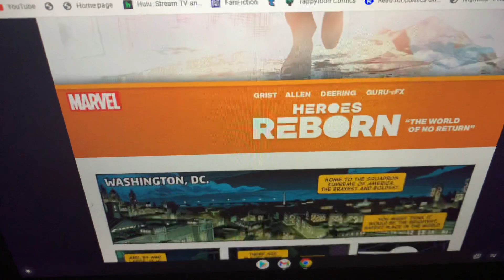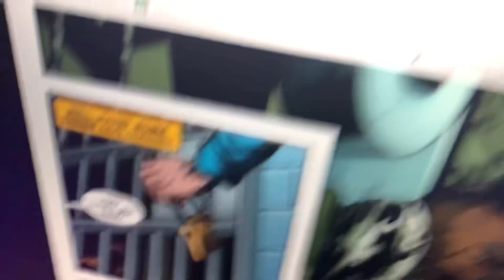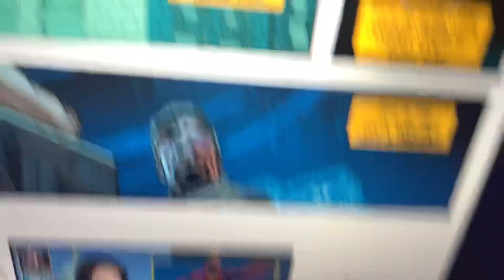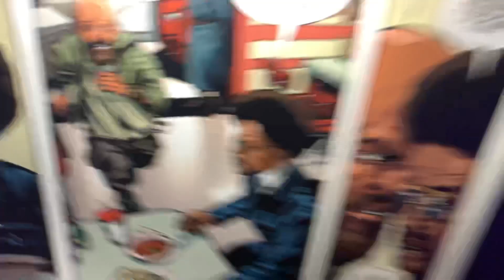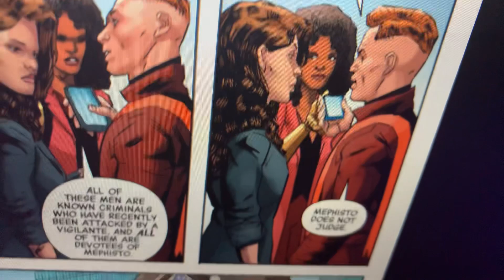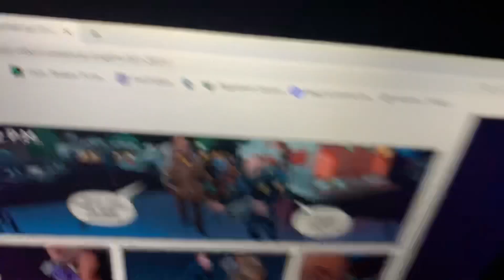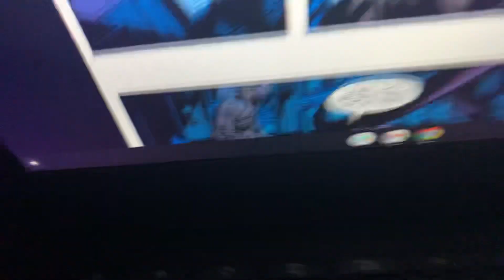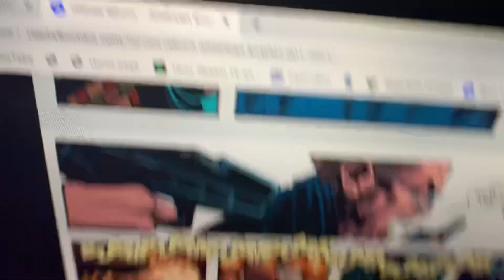Heroes Reborn:American Knights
Backed by the squadron supreme,Commissioner Luke Cage thinks he’s bulletproof-He’s dead wrong and it’ll take a saint to prove it.

Someone is cleaning up criminals who’ve escaped justice-leaving a bloody trail in their wake.